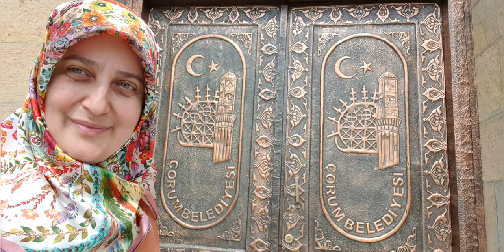ÇORUM MERKEZ / BELEDİYE / ÇARŞI / ÇORUM BU YIL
2019 çorum merkezindeki çarşı.